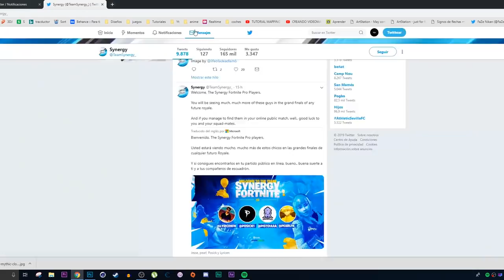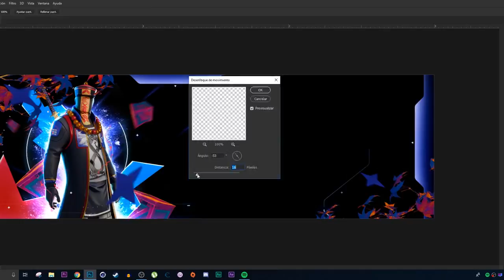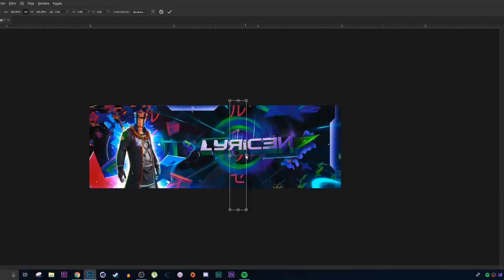SPEED ART - Header for Synergy Lyricen - Erlanz